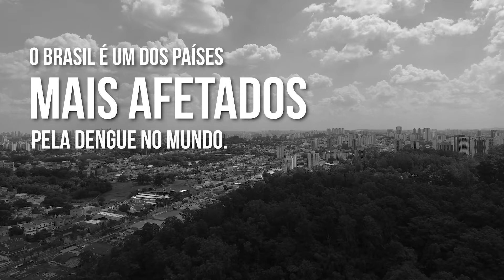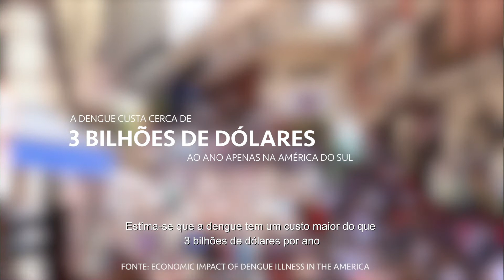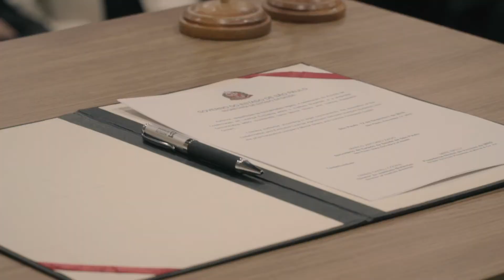Parceria Instituto Butantan e MSD - Vacina contra a dengue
Em dezembro de 2018, o Instituto Butantan firmou um acordo com a farmacêutica norte-americana MSD para a colaboração tecnológica e em pesquisa clínica no desenvolvimento de vacinas contra a dengue!